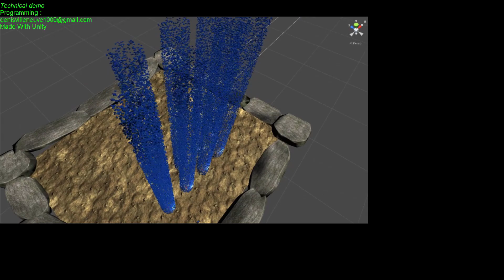50 000 drones - Made With Unity (No ECS)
Technical demo
Programming :